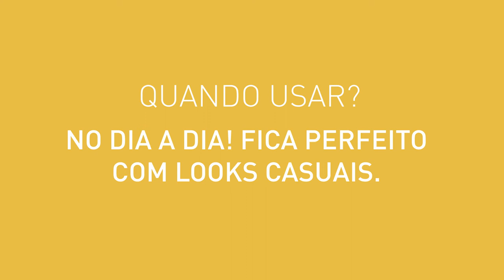Gargantilha de Pug | Prata Fina